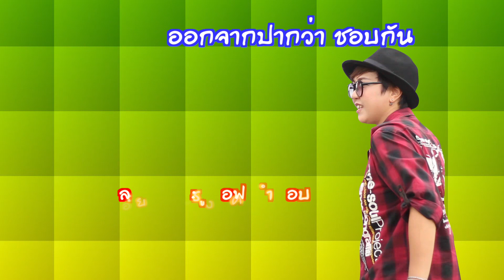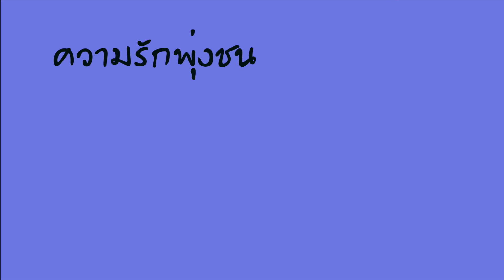เพลงความรักพุ่งชน เจนนี่ เรนนี่